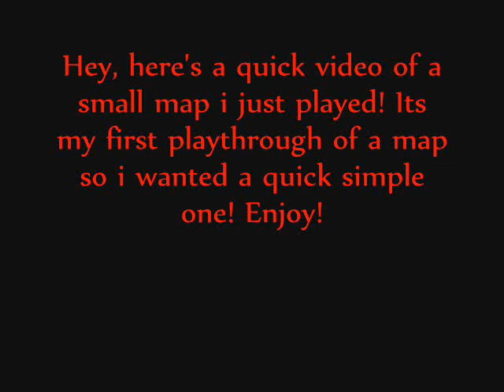Race Around The World Playthrough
Hey this is my first playthrough ever, i know this video is shitty but yeh, here are the down load links

Dont forget to thumbs up and comment :D I hope to do more in the future and hopefully they will be with live commentaries :D